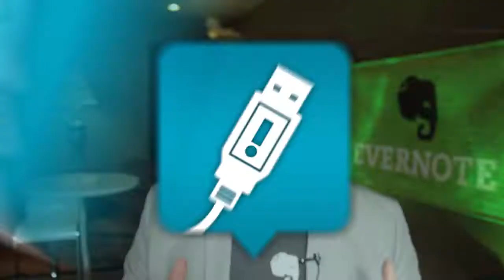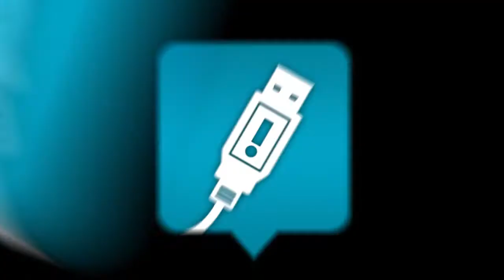Entrevista con Phil Libin (CEO Evernote) - OhMyGeek!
Durante su estancia en Chile, en OhMyGeek! conversamos con Phil Libin, CEO de Evernote, quien visita América Latina por primera vez.